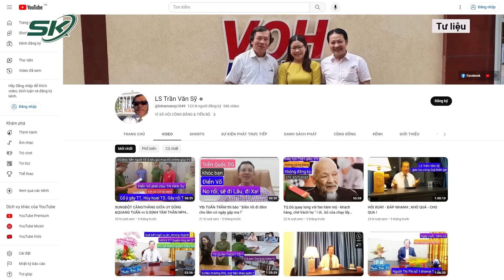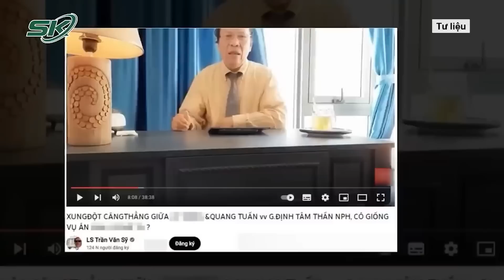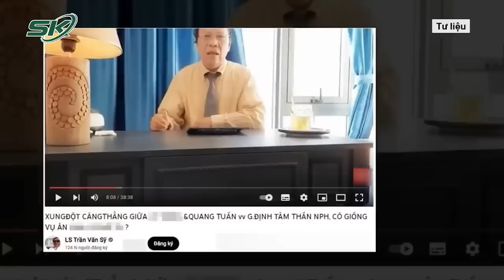Đề Nghị Truy Tố Cựu Chủ Nhiệm Đoàn Luật Sư Vĩnh Long Về Việc Xúc Phạm Nguyễn Phương Hằng | SKĐS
SKĐS | Liên quan đến vụ án của Nguyễn Phương Hằng, mới đây cựu Chủ nhiệm đoàn luật sư Vĩnh Long - ông Trần Văn Sỹ đã bị đề nghị truy tố về tội về tội “Lợi dụng các quyền tự do dân chủ xâm phạm lợi ích của nhà nước, quyền, lợi ích hợp pháp của tổ chức, cá nhân”. Các buổi ghi hình, ông Sỹ đã sử dụng máy điện thoại di động để tự ghi và phát các buổi ghi hình tại văn phòng luật sư tại tỉnh Vĩnh Long và văn phòng luật sư tại TP Cần Thơ.

Mời quý vị và các bạn xem thêm: “Cô” Chó 6 Năm Canh Mộ Cậu Chủ, Có Người Mua Với Giá 300 Triệu Nhưng Gia Đình Không Bán